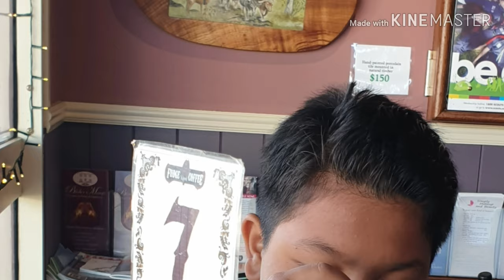Stopby for morning coffee at Sheffield town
On the way to Cradle mountain,  you can have your morning coffee. Sheffield is about an hour drive from Launceston.